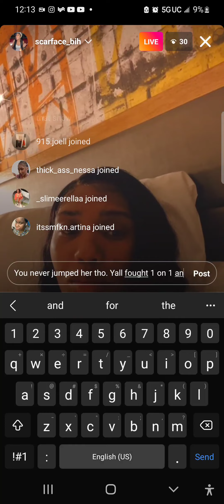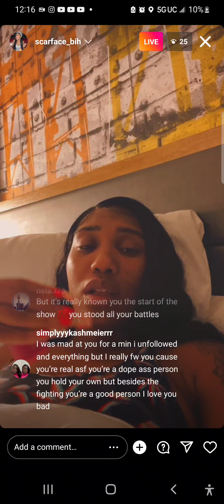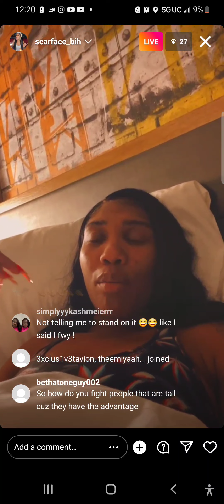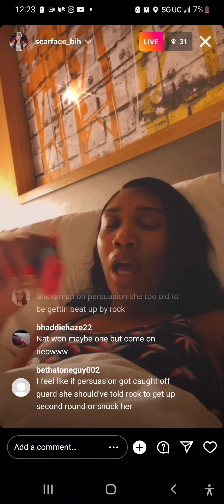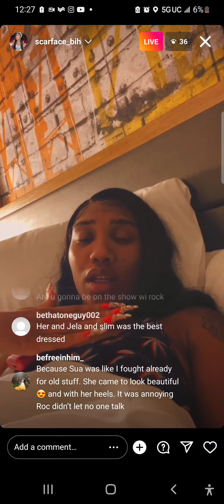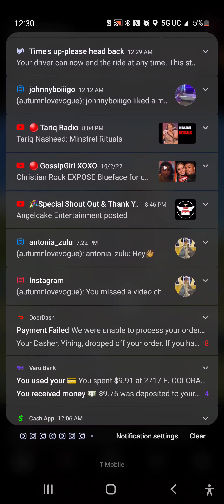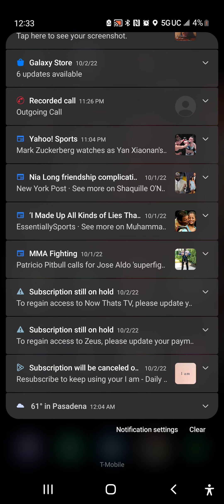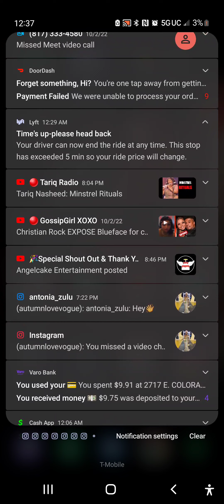ET Scareface talks about chrisean rock getting jumped on south central baddies